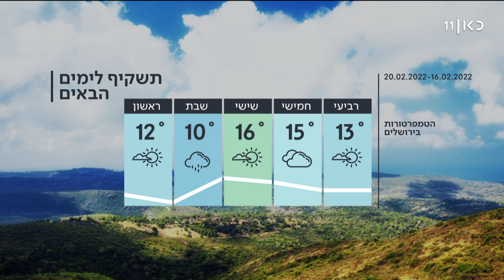התחזית 15.02.22: התחממות קלה לפני הגשם בסופ"ש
כאן חדשות | מחר הטמפרטורות יהיו ללא שינוי ניכר. ביום חמישי תחול התחממות קלה עם הרבה עננים בשמיים. בשישי בבוקר תחול עוד עליה, אבל בשעות הערב צפוי להתחיל גשם מקומי, בעיקר בדרום, שיימשך גם לתוך יום שבת ויתמקד בדרום ובמרכז. תחזית מזג האוויר, מתוך חדשות הערב 15.02.22